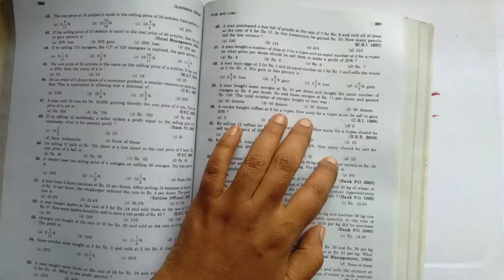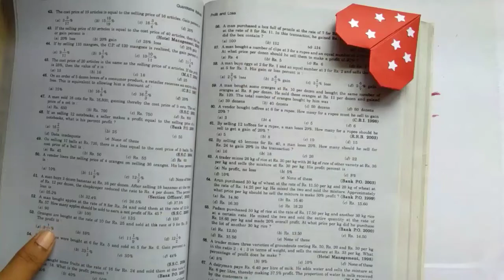DIY Heart Shaped Corner Book Mark Origami Heart shaped Book Mark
Hai Viewers, LEts watch how to Make a Cute Origami Corner Bookmark of lovely Heart Shape. It is so simple thay you can DIY in simple folding steps.
All you need is an origami  paper.

Follw us on instagram @merin_craftmerint